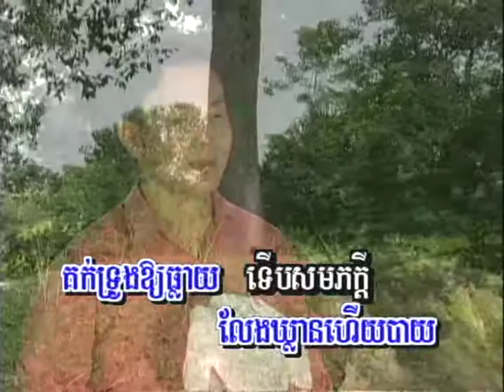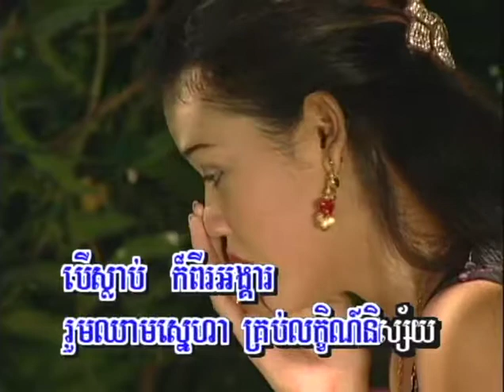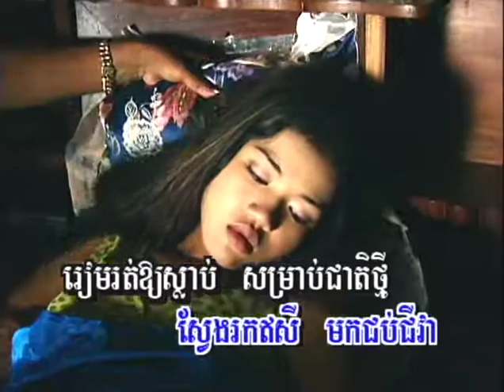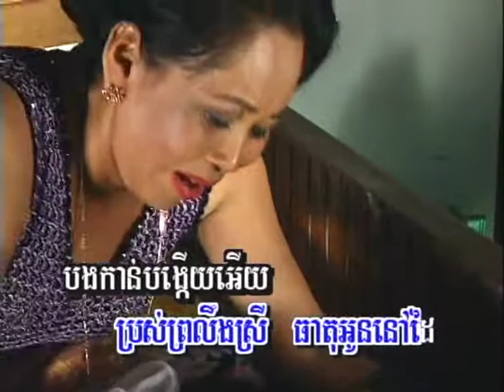និស្ស័យស្នេហ៍ស្រីគ្រប់លក្ខណ៍ / Nisai Snaeh Srey Kroap Leak